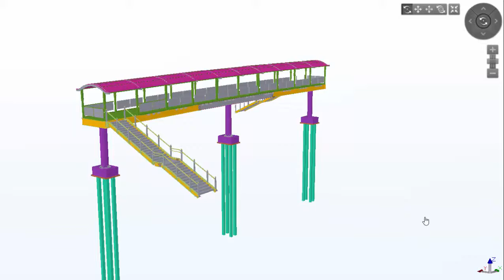Pedestrian bridge by tekla